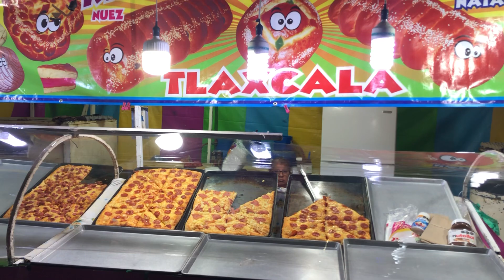La Peñita De Jaltemba Nay.. Plaza Pública